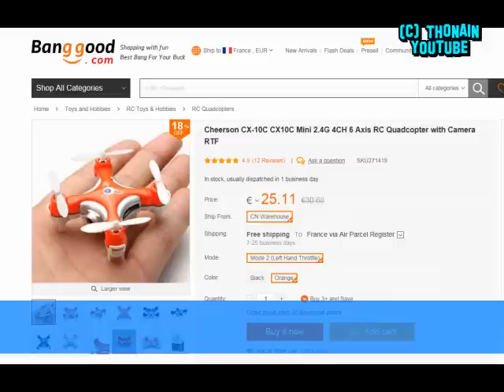NANO DRONE 14 gr - TEST ALTI MAX & FREE FALL - CHEERSON CX-10C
Awesome, this nano drone with camera and SD card onboard
only 14gr weight - only 25 $